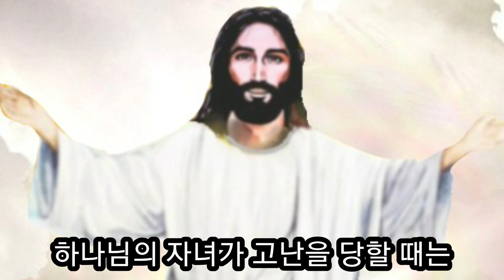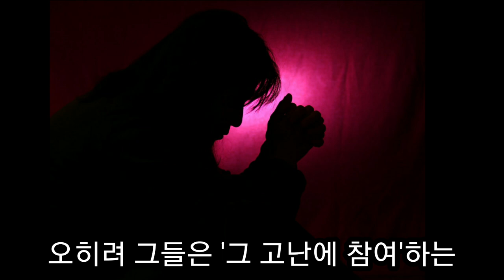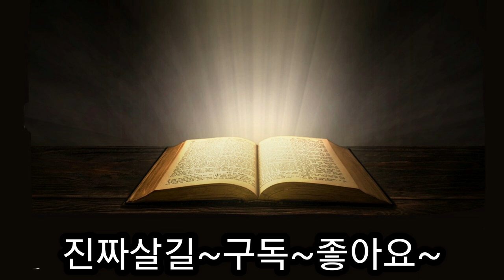윈 형제 자신들을 잔혹하게 고문하는 자들을 위해 기도하는 사람들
윈 형제와 중국지하교회 성도들은 복음을 전한 다는 이유로 온갖 고문과 핍박을 당하면서 그들을 한 번도 미워하지 않고 고난에 참여하는 커다란 특권을 하나님께 감사하며 고문하는 사람들을 불쌍히 여기고 그들을 위해서 기도 한다는 놀라운 간증입니다.